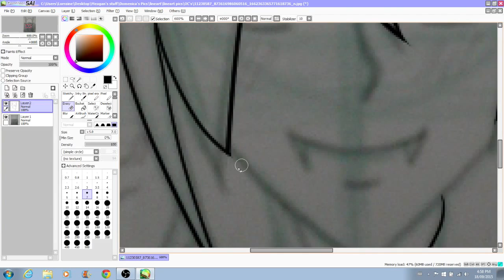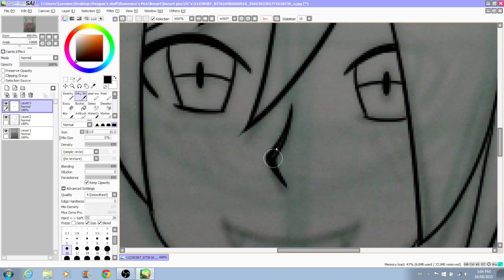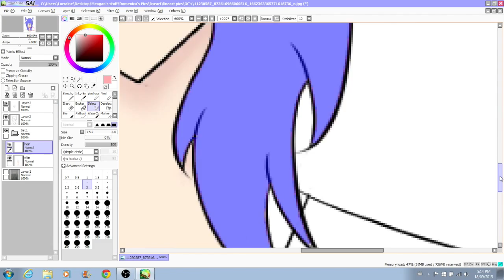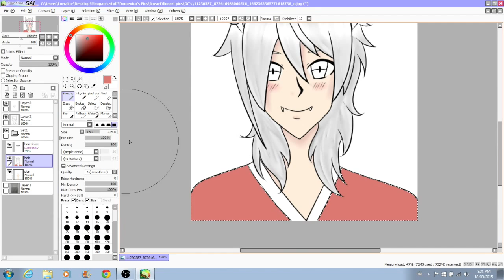[SAI] OC Meiji the Fox Spirit Speedpaint